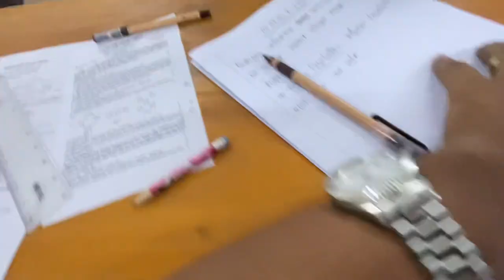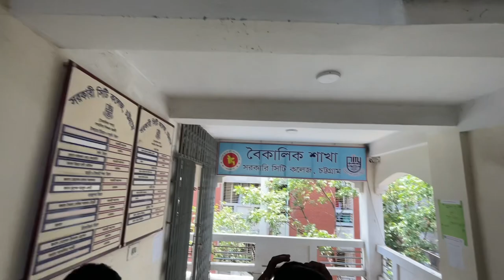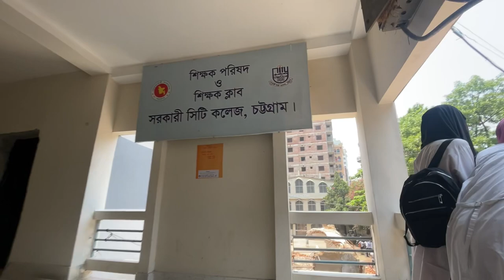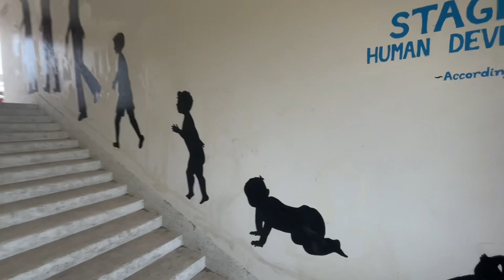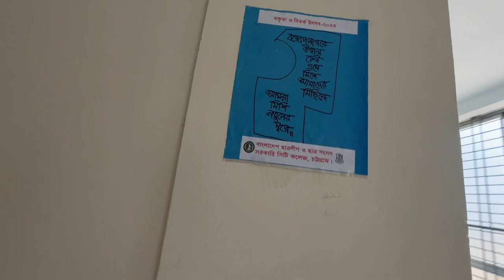WALKING AROUND IN OUR CAMPUS|| GOVT. CITY COLLEGE CHITTAGONG || VLOG 08 || AHMED YEASER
Back with another Vlog about me and my lifestyle.

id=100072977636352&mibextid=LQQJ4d